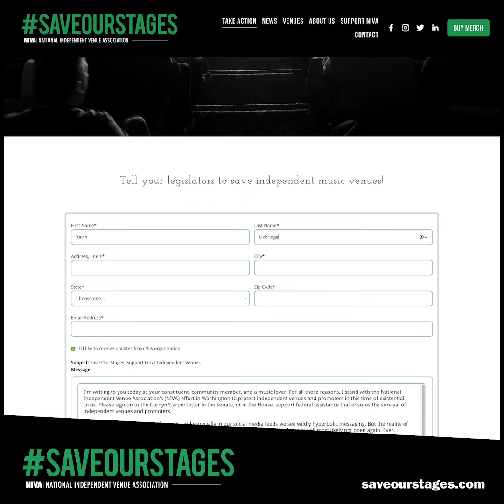NIVA - Save Our Stages - The Greatest Generation podcast